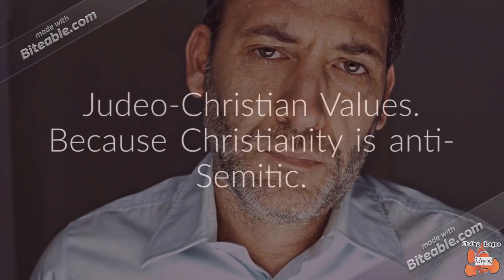Embracing Judeo-Christian Values - Part 2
Featuring Ben Shapiro. Part 2 in a series on Judeo-Christian Values.